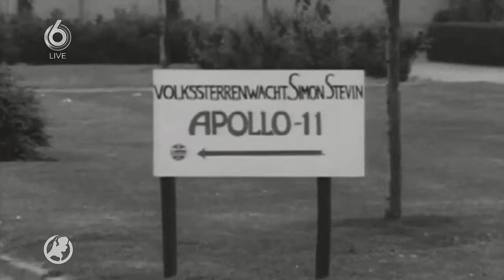Sterrenwacht Tivoli Extra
Op 20 juli 1969 zette Neil Armstrong als eerste mens voet op de maan. Om dit feit luister bij te zetten organiseert Sterrenwacht Tivoli een MAANifestatie op 20 en 21 juli 2019.